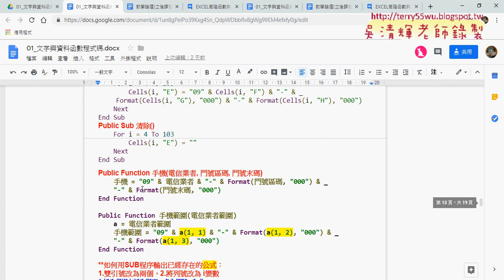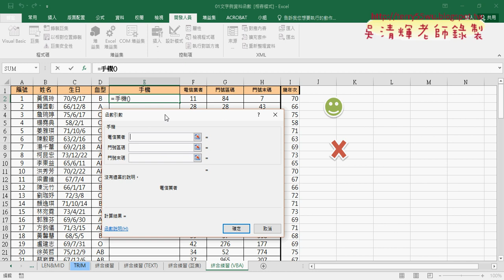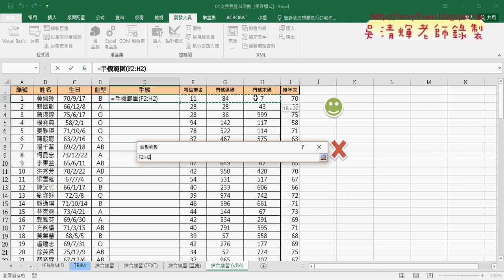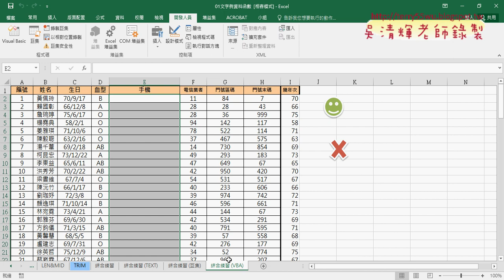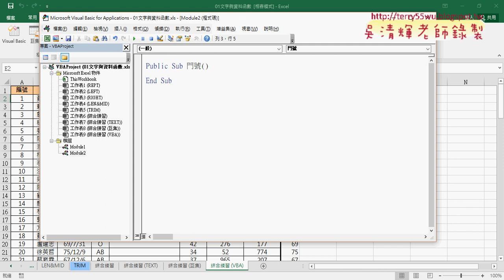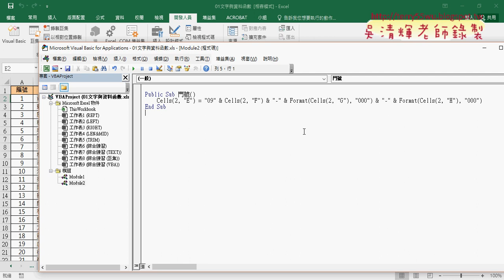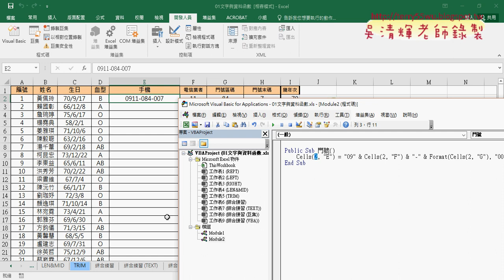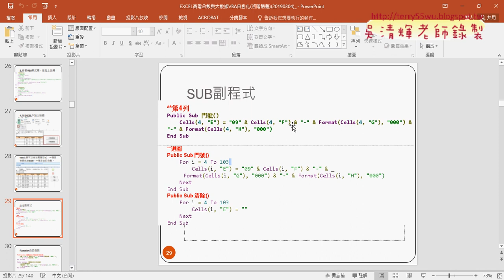03 自行撰寫VBA的SUB程序說明